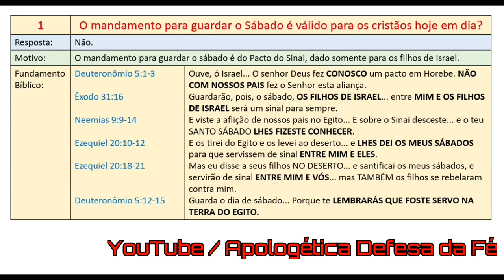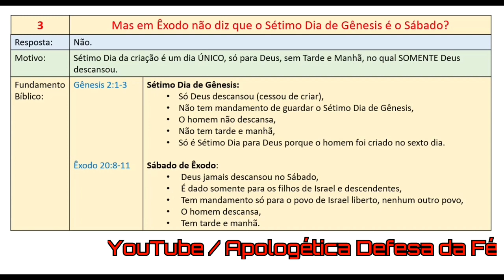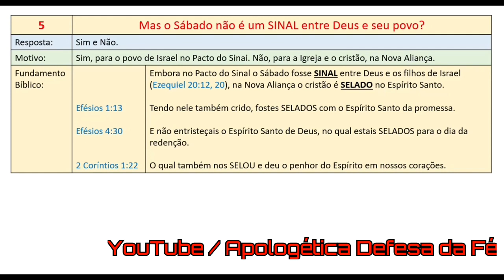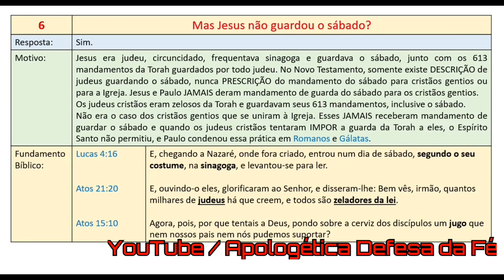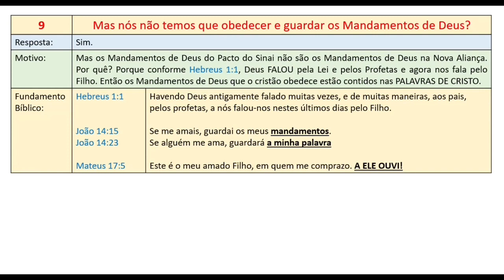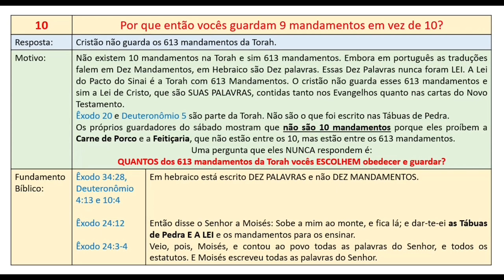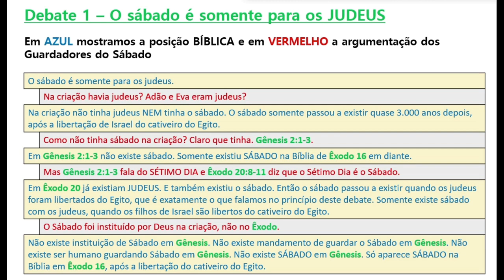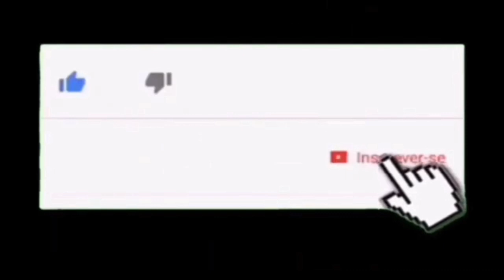LEI E SÁBADO ARGUMENTOS PARA NO DEBATE REFUTAR JUDAIZANTES